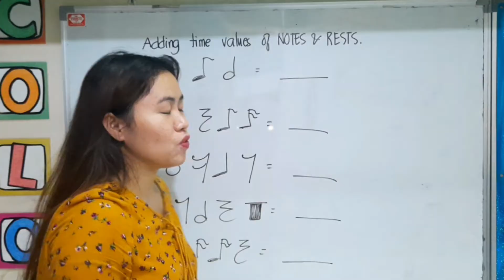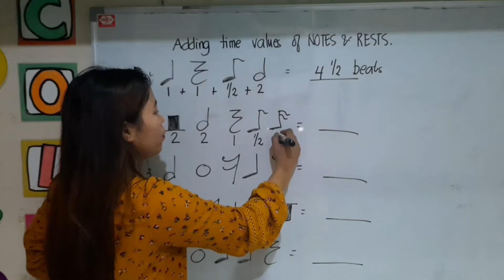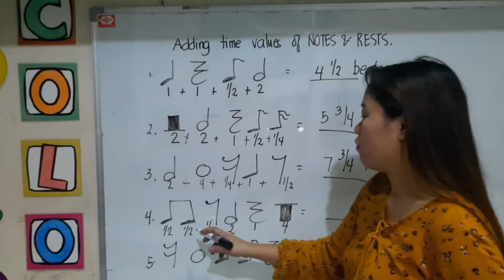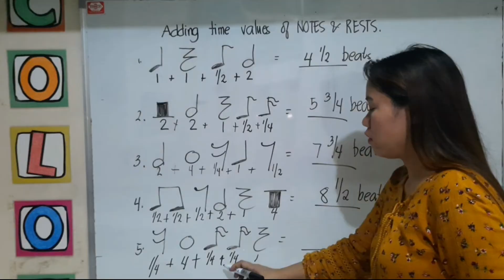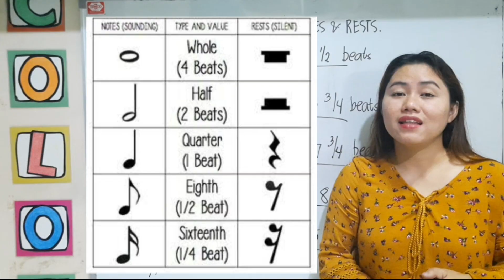ADDING TIME VALUES OF NOTES AND RESTS